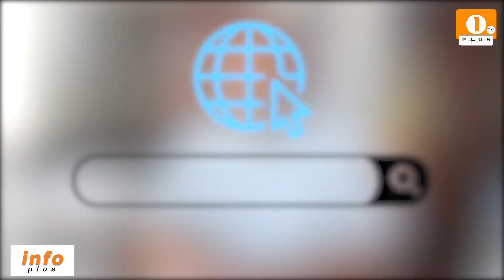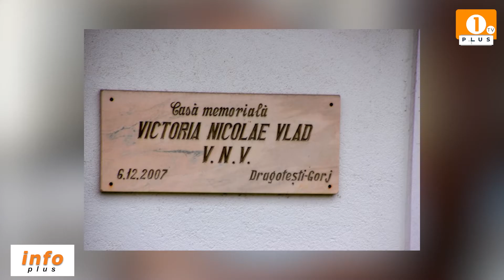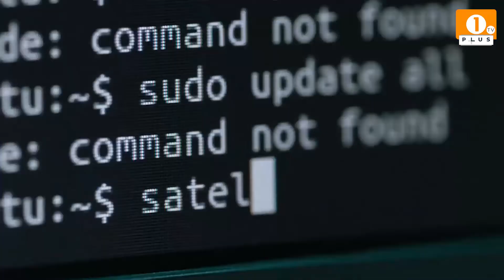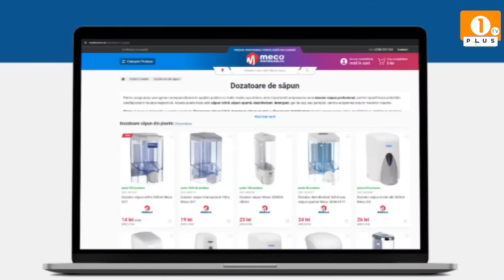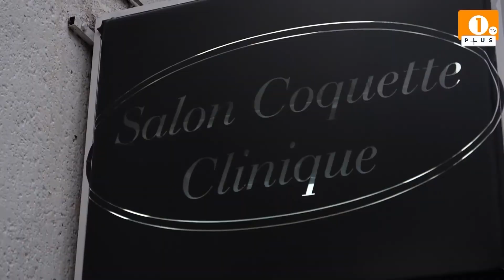1 PLUS TV - INFO PLUS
1 PLUS TV - INFO PLUS

🟠Folclorul din Drăgotești, continuă!
🟠Fost primar, ACUM prefect de Gorj!